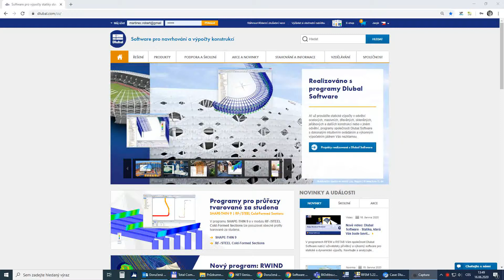[EN] [ZH] 常见问题解答 004448 | 打印报告打不开。 程序崩溃并显示错误消息。 该 ...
问题：
打印报告打不开。 程序崩溃并显示错误消息。 我该如何解决？

答案：
显示打印报告时使用默认 Windows 打印机的驱动程序。 如果打印机不兼容或没有选择打印机，则可能会出现问题。 解决方法是更改 Windows 中的默认打印机。